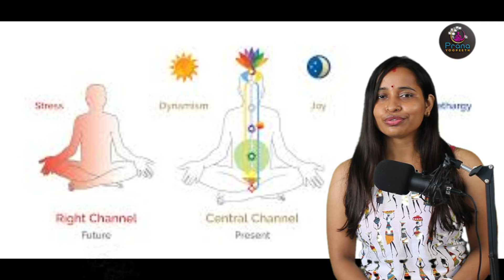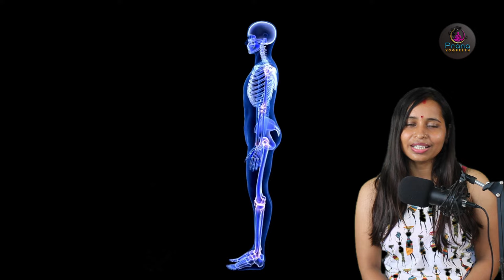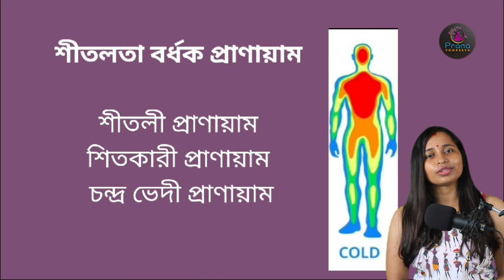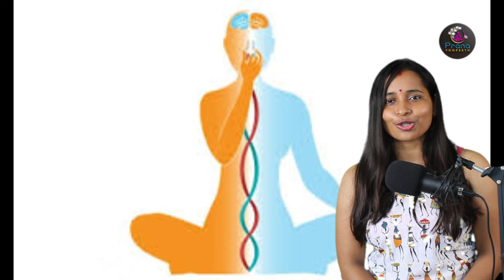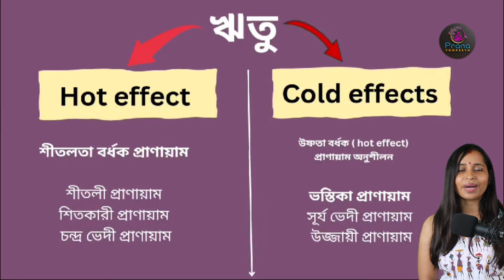Which pranayama is best for beginners | Daily pranayam routine |How to do pranayama step by step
Topic covered: Which pranayama is best for beginners | Daily pranayam routine |How to do pranayama step by step gor beginners guide.
How to do Pranayama

10 benefits of Pranayama

Ujjayi Pranayama

Pranayama exercises

Pranayama breathing

Pranayama breathing techniques PDF

pranayama for beginners pdf

7 types of pranayama

pranayama for beginners youtube

pranayama benefits

bhastrika pranayama

10 benefits of pranayama

ujjayi pranayama

What are the 5 basic pranayama?

How to do pranayama step by step?

What is the correct order of pranayama?

Which pranayama is best for beginners?

Pranayama gui steps

7 types of Pranayama

Pranayama benefits

Pranayama gui for beginners

Pranayama gui pdf

Pranayama techniques

Ujjayi Pranayama

Pranayama types

Bhastrika Pranayama

Bhramari Pranayama

Pranayama gui benefits

10 benefits of Pranayama

What are the 5 basic pranayamas?

Pranayama guide for beginners

7 types of Pranayama

Pranayama benefits

Pranayama types

Pranayama techniques

Bhastrika Pranayama

Bhramari Pranayama

Benefits of pranayama PDF

10 benefits of Pranayama

Ujjayi Pranayama